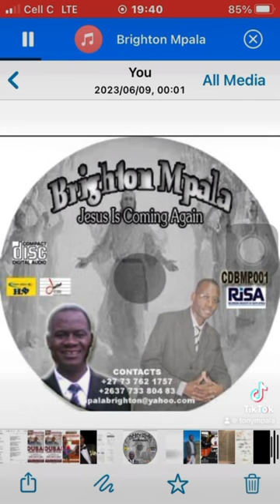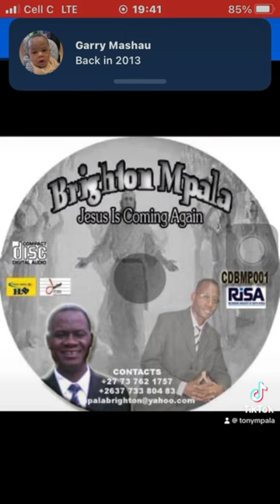Juba lami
Please check on the link for the Album JESUS IS COMING BACK AGAIN subscribe like follow and drop your comment love you all take enjoy the spiritual music this is our new channel